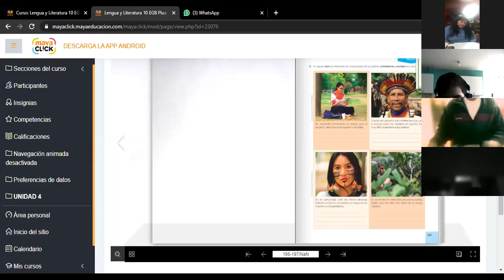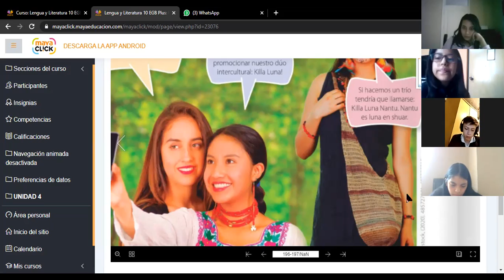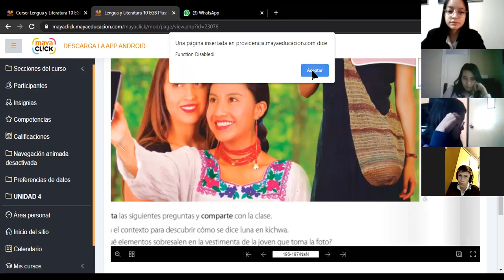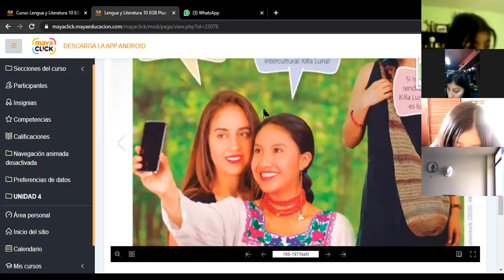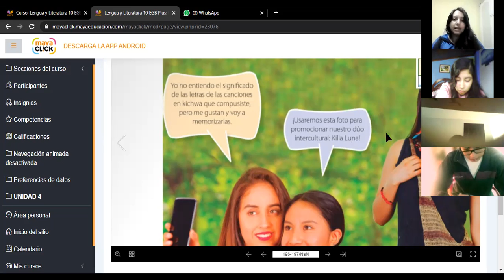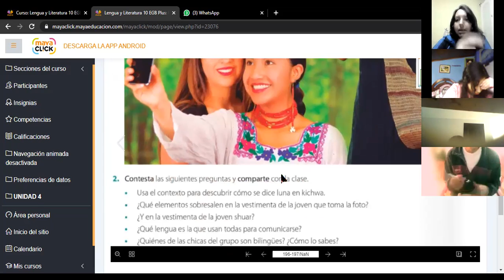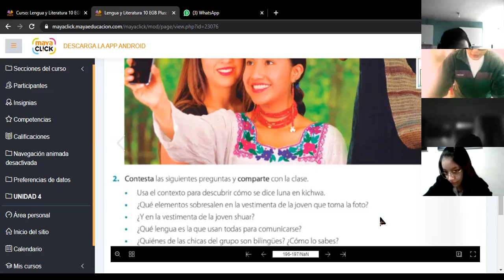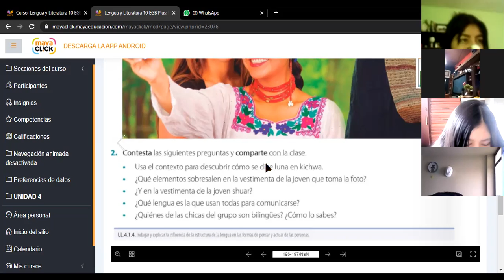10EGB A LENGUA Y LITERATURA LOURDES 14MAY2021